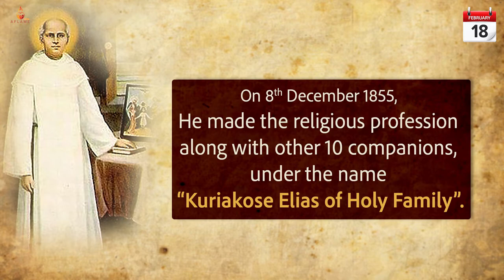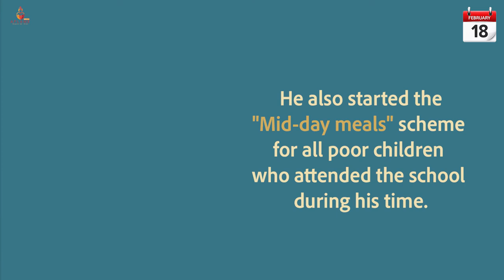Saint of the Day - St. Kuriakose Elias Chavara - 18th February - Today's Saint of the Church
St. Kuriakose Chavara of Holy Family
Catholic Saint, Founder and Social Reformer,
(Memoria)